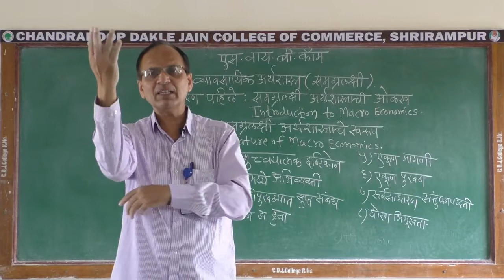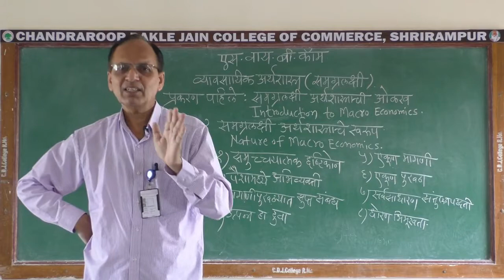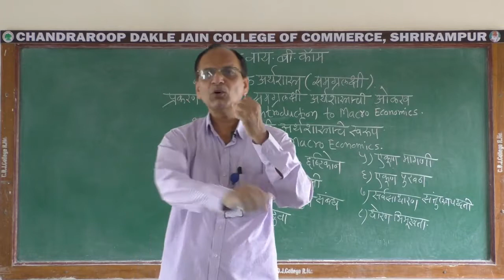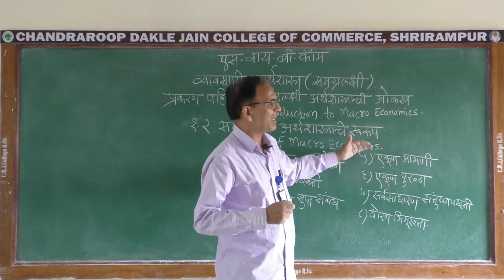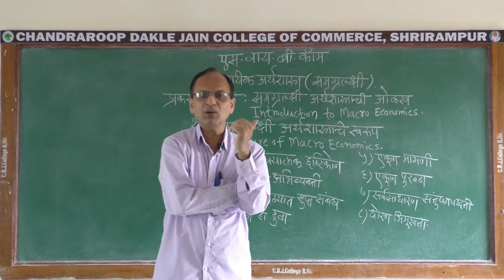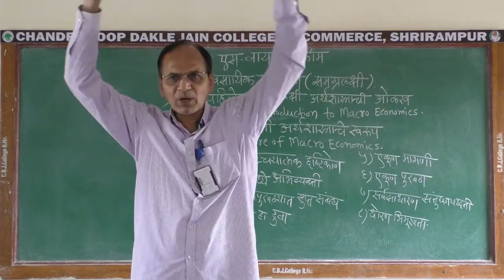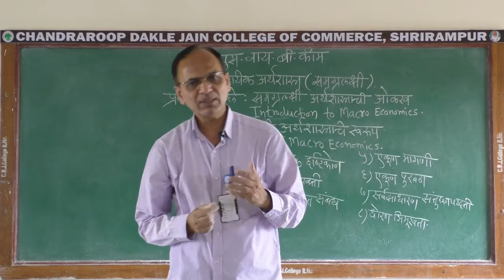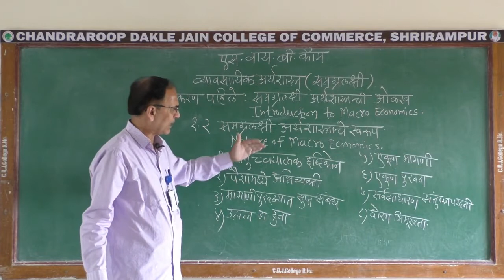Nature of Macro Economics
Class - S.Y.B.Com
Subject - Business Economics (Macro)
Topic - Nature of Macro Economics